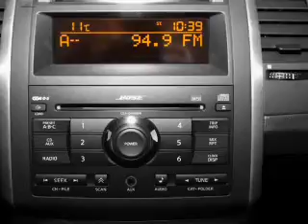2007 Nissan Maxima - Woburn MA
Phone:
Year: 2007
Make: Nissan
Model: Maxima
Trim: 3.5 SL
Engine: 3.5 liter 6 cylinder 24 valve
Transmission: Automatic CVT
Color: Dark Gray
Mileage: 41608
Address:
201 Cambridge Rd